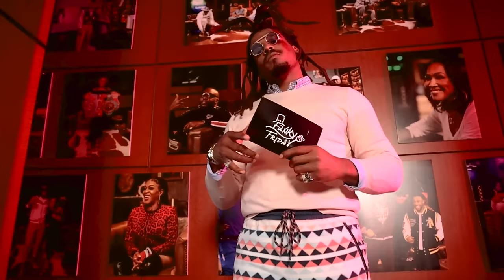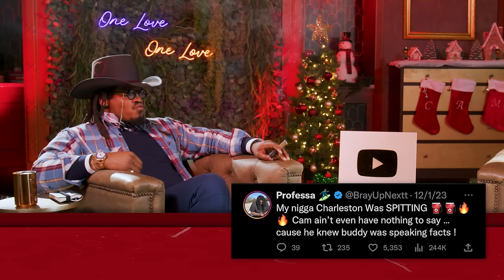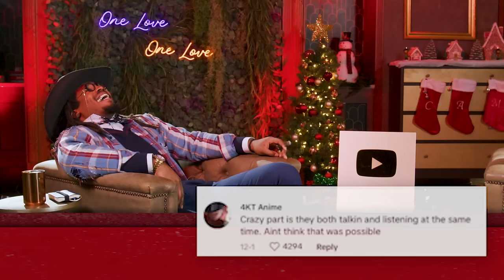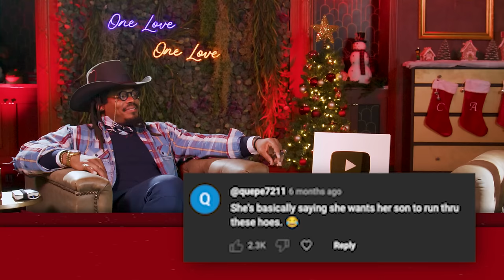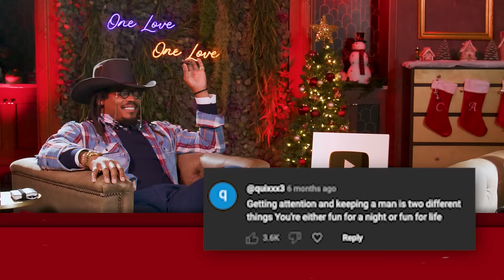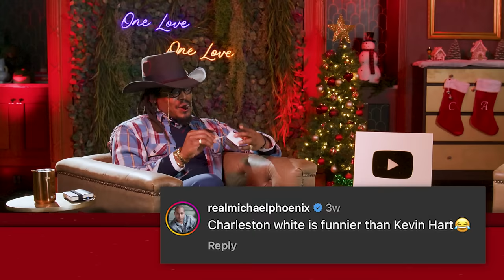Funky Friday 2023 MOST VIRAL MOMENTS (Ft. Charleston White, Chrisean Rock & More)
2023 has been a huge year for the Funky Friday Podcast! We crossed 1 million views, had our biggest shows of all time & made some of the best content we've ever produced. Our guests Charleston White, Chrisean Rock, Brandon Marshall, T.I. Jess Hilarious, Jeezy, Gary Owen & SO MANY MORE made this year unreal. Thank you all for the support. One finger one pinky one thumb 🤟

00:00:00 Introduction
00:01:05 Looking back at 2023
00:10:32 Charleston White "Delivery"
00:23:58 Mexican OT "Waffle House"
00:30:32 T.I. "Trees don't Hang around with the grass"
00:36:02 Brandon Marshall "Hall Of Fame"
00:50:48 Chrisean Rock "Blueface drama
01:04:54 Kenny Brooks "A crazy story"
01:08:23 Charleston White "The Fight"
01:12:53 Gary Owens "Bring to the Cookout
01:18:25 That Mexican OT "you gotta digest it"
01:21:46 Funky Friday Live "Angry Inch"
01:26:53 Tami Roman "Popeyes Babe"
01:34:27 Charleston White "The Game"
01:40:34 List of people Cam wants on Funky Friday

🎞Executive Producer:
Cam Newton

Produced / Directed By:
David Ricks

Camera:
Omari Collins
Vashon Revils

Editor:
Brelan Butler

Location Sound / Sound Mix and Master:
Troy Hermes

Social Coordinator:
Brendan Cole

Thumbnail & Channel Manager:
Kent Heckel